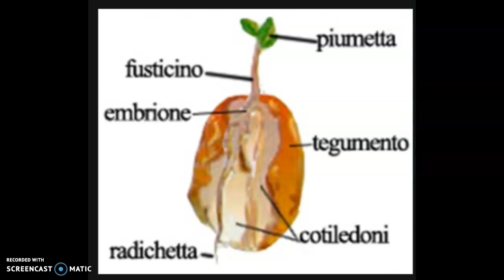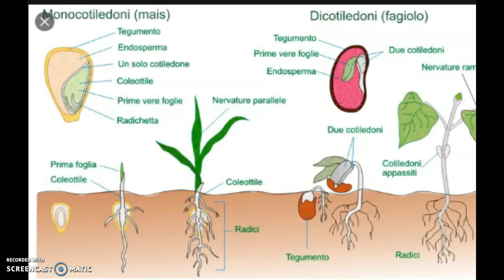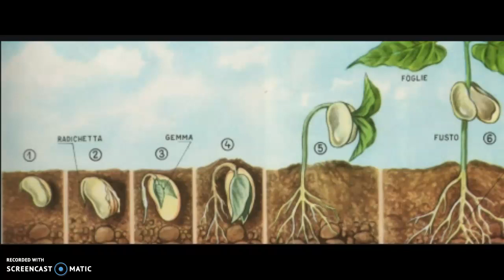IL SEME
Il seme : come è fatto e come si sviluppa.